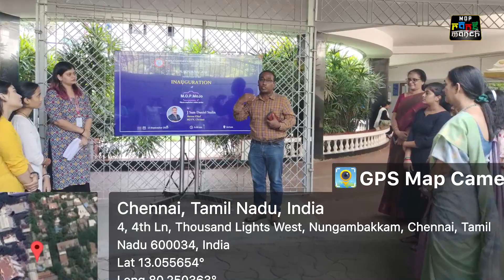M.O.P .MOJO -(News in a Nutshell) LAUNCH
M.O.P. MoJo a news explainer series was inaugurated by J. Sam Daniel Stalin, Bureau Chief, NDTV, Chennai on 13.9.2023.